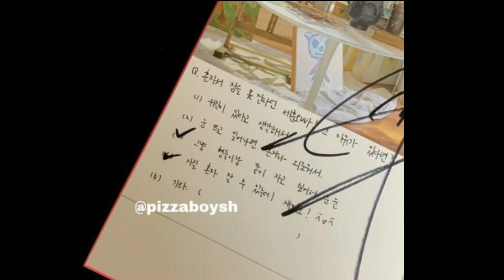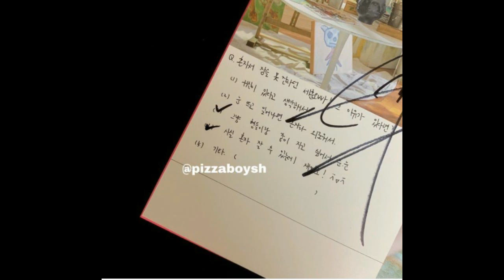8 Fakta Acak Oh Sehun EXO yang Mungkin Tidak Anda Ketahui & Harus EXO6L Ketahuix